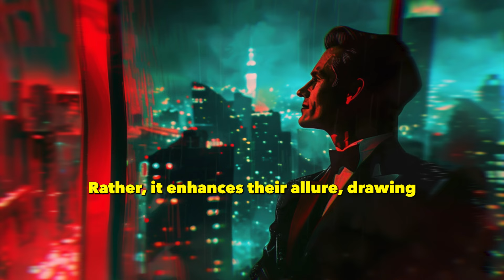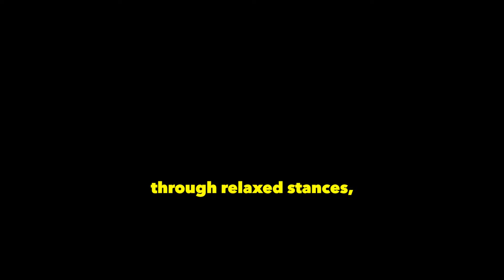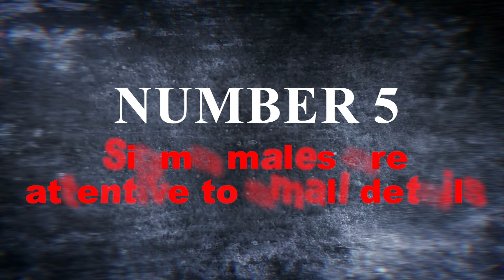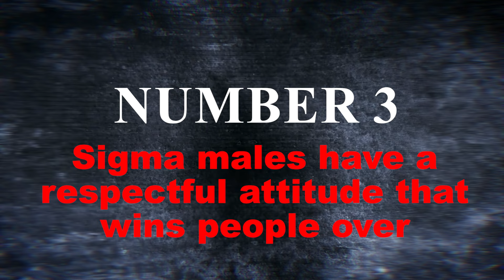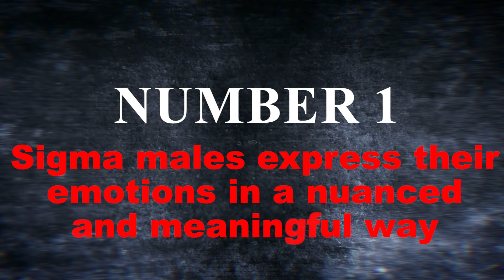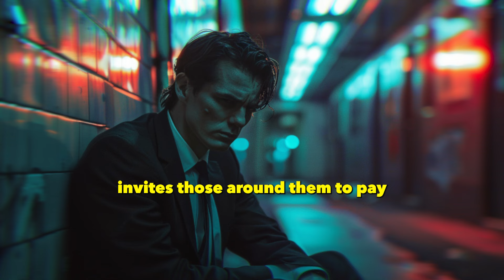(Sigma's Beware) 10 CRAZIEST Things Women Notice About High Value Sigma Males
In today's video we look at 10 CRAZIEST Things Women Notice About Sigma Males

Often perceived as solitary figures who shun the company of others, Sigma men carry a reputation for being distant and unapproachable. This misconception paints them as individuals solely focused on themselves, indifferent to the world around them. Yet, the reality of Sigma men is anything but simplistic or superficial.

These men choose their company with great care, steering clear of those with selfish motives, and remain vigilant against societal pressures designed to exploit conformity. Sigma men stand apart, challenging conventional labels and refusing to be confined within the traditional hierarchy of masculinity.

Opinions on their place within the social strata may vary—some view them as rivals to alphas, others as distinctly superior. However, one consensus emerges: Sigma men possess an allure that women find undeniably captivating. Here are ten ways Sigma's quietly command attention.